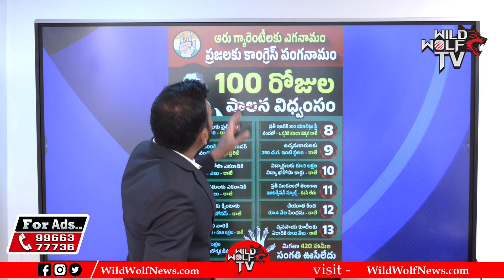Geethanjali Incident Mystery Shocking Facts | YSRCP |CM Jagan | AP Politics |Social Trend |Wild Wolf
Geethanjali Incident Mystery Shocking Facts | YSRCP |CM Jagan | AP Politics |Social Trend |Wild Wolf Focus

Watch here